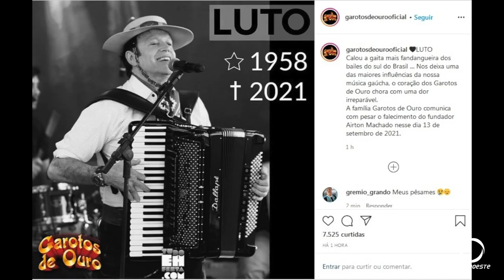Morre em acidente um dos fundadores do grupo tradicionalista Garotos de Ouro